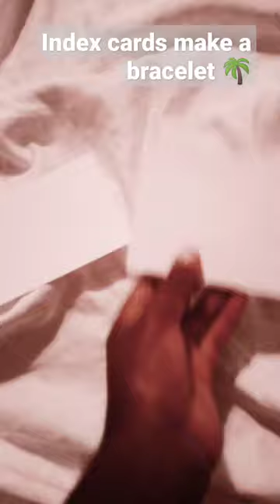Index cards make a bracelet 🌴